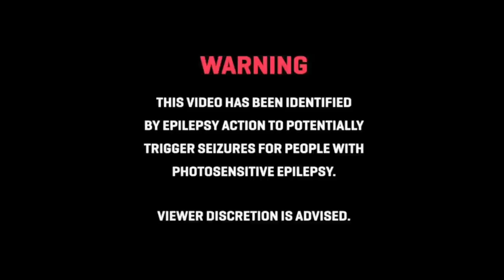Piotr Bejnar - She's Crazy (Official Video)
Official video of Piotr Bejnar - She's Crazy produced by new polish music record label Otake Records on vinyl (OTAKE 001).
"A day in a life of a horny dog. It's a story about Bolek the dog falling in love with his neighbour. He's a misbehaving citizen. His questionable morals, rollicking and wild lifestyle make him paranoid about a lady who lives next door. When he undresses her with his eyes, Bolek's mind starts playing tricks..."

Screenplay (Piotr Bejnar, JanekJanek & Joanna Rynkowska)
Lyrics: Piotr Bejnar & DJ Mo
Director: Janek Pietrzak & Jan Gierach
Video operator: Janek Pietrzak & Jan Gierach
Script: Piotr Bejnar, Joanna Rynkowska, Janek Pietrzak, Zuzanna Piętkowska
Montage: Janek Pietrzak, Jan Gierach, Piotr Bejnar
Color correction: Jan Gierach, Janek Pietrzak
Make-up: Katarzyna Słodkowska
Body art painting: Marlena Kaczerska + 2
Scenography: Zuzanna Piętkowska

Performance:
Piotr Bejnar aka Dog Bolek
Katarzyna Rozumek aka Neighbor
DJ Mo aka Bolek's mate
Truant aka Second Bolek's mate
Statues: Katarzyna Sikorowska, Sandra Hołowczyc

Special thanks: Jadzia, Liza, Didi, Marta Majer, Mike, Sarana, Marta Blichtr, Michał Panasiuk, Joanna Rynkowska, Piętka, Misiek & Ewa (Neighbours), Patrycja Jurek.

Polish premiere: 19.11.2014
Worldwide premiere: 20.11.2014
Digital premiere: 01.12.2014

VINYL
juno.co.uk, decks.de, deejay.de, nupharmic.com...

Release info:
Piotr Bejnar, known from his eccentric live-acts, after the series of releases for Mo's Ferry Productions has opened his own label Otake Records. The label lends its name to the statement “Otake Polske walczyłem” announced by Lech Wałęsa following the fall of communism in Poland. The title track tells a true story. Piotr uses an allegory of a dog which fell in love with his neighbour living vis-a-vis. DJ MO – who collaborates with Recognition Records – is one of the performer on this piece. The record also contains three tremendous remixes from: Dapayk, Kasp (member of Pol_On) and Sroczyński (Recognition Records).